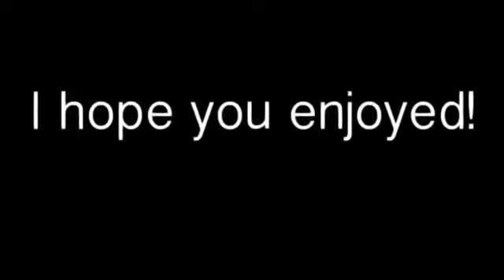Tonight meme (would be better but the ipad I was gonna make it on shattered...)